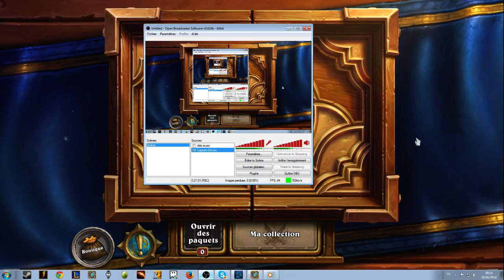Hearthstone ! Un Dahu avec des cartes?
Voici une petite vidéo sur le jeu Hearthstone.
Au programme quelques games en normales histoire de vous montrez mes quelques decks "viables" !

J'ai beaucoup d'idées pour la suite et je ferai des vidéos plus "thématiques", tout en prenant vos propositions en compte (si quelqu'un s'égare jusqu'à cette vidéo.. Han)

Le jeu a quelques lags j'en ai conscience et ces problèmes seront résolus pour les prochaines vidéos, je tâte encore toutes les options d'OBS pour trouver les meilleurs paramètres.

En attendant portez vous bien et à la prochaine !
Cya nerd !

Dahu